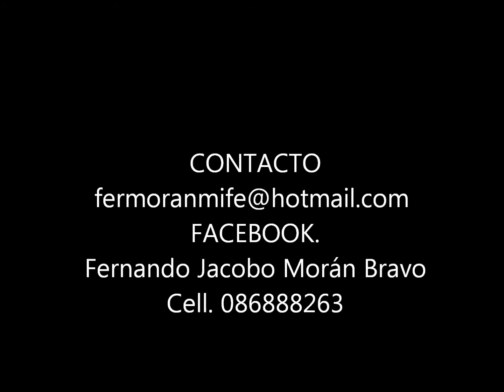Dia y Noche Fernando Moran Video nuevo .wmv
Dia y Noche Fernando Moran  video nuevo